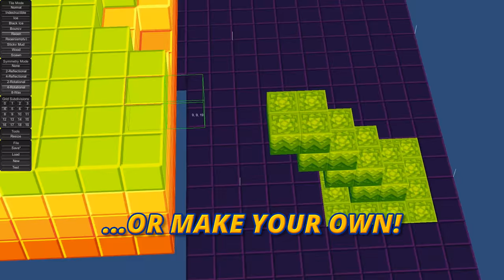Bombernauts Trailer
Bombernauts is an explosive online multiplayer battle game with fully destructible voxel terrain. Throw stupid amounts of bombs to blow your robot friends off the world into the deadly lava below where they will surely die a fiery death! If that doesn't work, whack open a few piñatas with your trusty baseball bat, grab some overpowered powerups (like jetpacks, black holes, missiles, luchador masks, and more), and win that way instead! Do whatever it takes to be the last bot standing and claim your well deserved victory!

Bombernauts by Tyler Glaiel, Sven Ruthner, Brandon McCartin